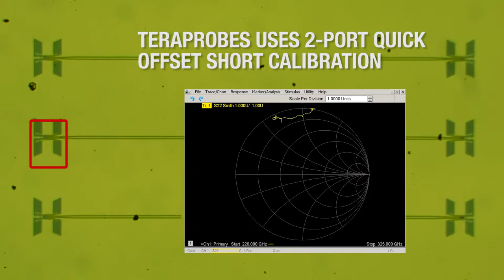Calibration of TeraProbes Non-contact Probe Station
With TeraProbes, you can finally stop worrying about breaking your probes or your test wafers. Our patented non-contact probing system eliminates wear-and-tear as well as repeatabilty issues that plague current probing solutions. TeraProbes improves accuracy and reliability of on-wafer characterization to levels that are well beyond what is achievable with current contact probes.

Relax... There is nothing to break with TeraProbes.

(Video Produced by Vladi Kotov of OSU-CDME)